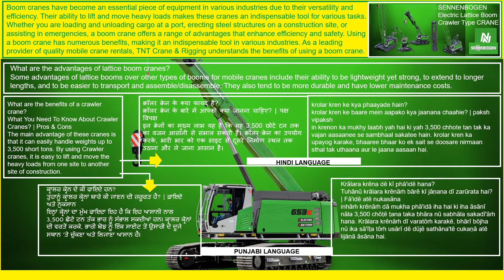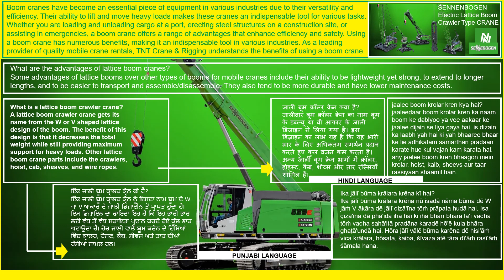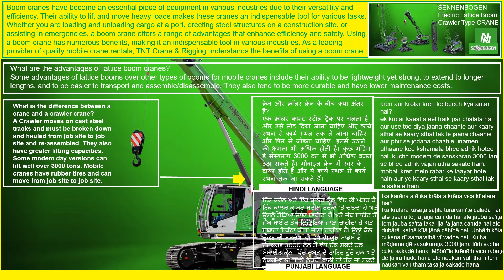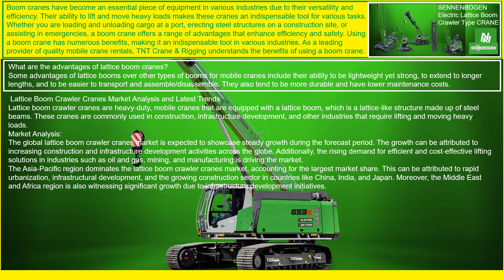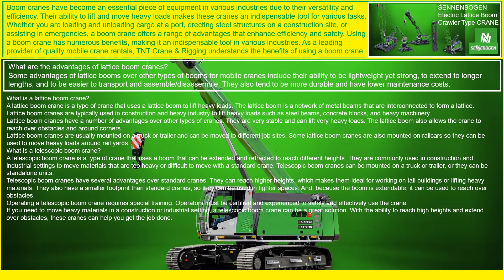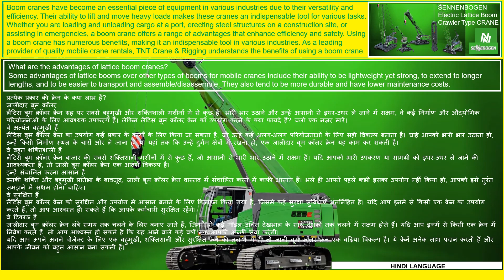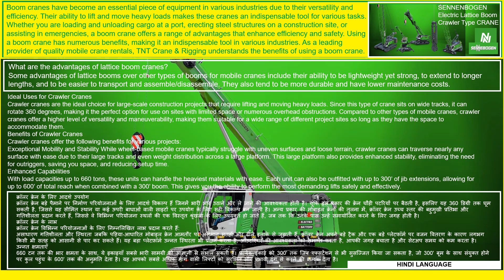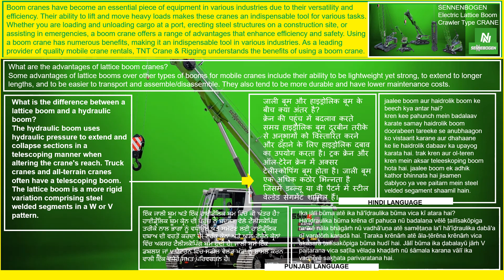EPISODE NO 487 The Advantages And Benefits Of Electric Lattice Boom Crawler Type Crane Units in Por